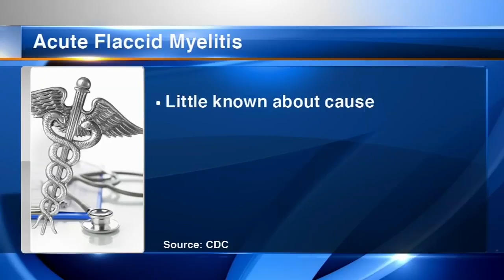9 children diagnosed with rare polio-like illness in northern Illinois since mid-September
Two girls -- a 2-year-old from Batavia and an 8-year-old from Chesterton, Indiana -- were being treated for acute flaccid myelitis, a rare polio-like illness, at Lurie Children's Hospital. Full Story